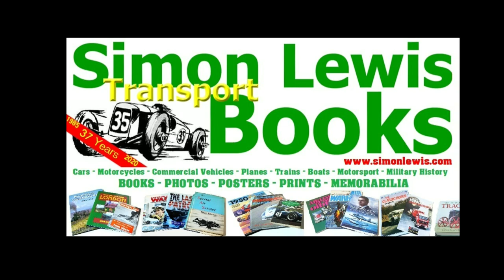Cotswold Clouds Trial 2023 In-Car Suzuki X-90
Driver's-eye view of the 2023 Cotswold Clouds Trial in Gloucestershire, England, from the Suzuki X-90 2WD of Simon Lewis and rookie navigator James Agg. Deep ruts and perilous inclines abound as they attempt to keep the car moving through a series of steep 'observed sections' on an 80 mile route around Nailsworth and Stroud in the rural Cotswolds that included the famous Nailworth Ladder and Crooked Mustard hills.